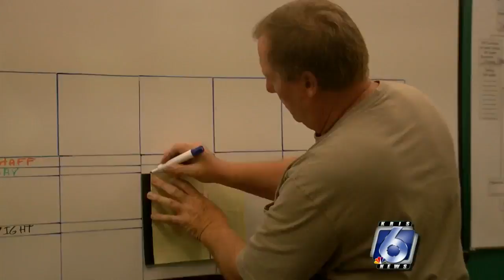Metro Ministries preparing to help during storm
Metro Ministries shelters are doing what they can to keep the homeless community safe.